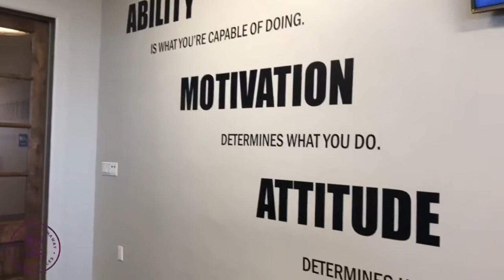Travisso Award Winning Clubhouse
Travisso is not only known for their breathtaking views, over 350 acres of open hill country, the fact they’re surrounded by hiking/biking trails, are in the acclaimed Leander school district, BUT also for their award winning, 9,200 square feet, Palazzo Clubhouse!

Austin American-Statesman awarded Travisso for 2019 Best Community Amenities AND in 2017 the Texas Association of Builders awarded them for Best Community Clubhouse.

Take a peek AND schedule your personal tour with me SOON!

SO many amazing homes are move in ready, nearing completion, OR waiting for you to hand select YOUR lot of land building your nestled away home in this Texas Hill Country master-planned community located near shopping and northwest Austin’s high tech employment center.

IF you're not already following me on social media, links are below, come find me, and say HEEEY when you do! :)